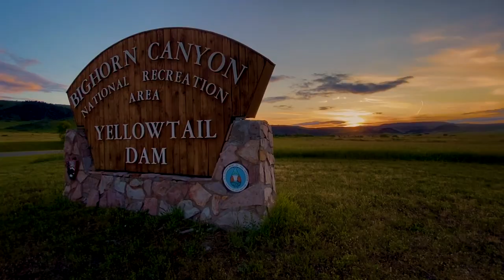Bighorn Angler | Where The Legend Began | Montana's Best Fly Fishing Guides and Lodging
If you're looking for an epic experience on a world class Montana trout fishery check out the Bighorn Angler in Fort Smith, Montana. Offering the best all inclusive guide and meal packages, DIY drift boat rentals, and lodging for groups of all sizes. They are the go to destination for your Bighorn River adventure.

Looking for a promotional video like this for your fishing, hunting, or adventure outfitting business?